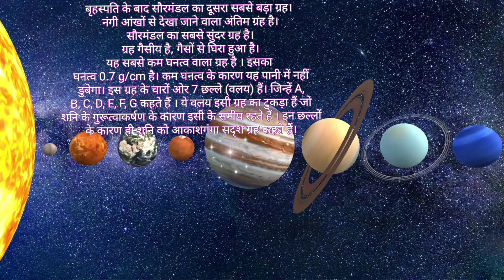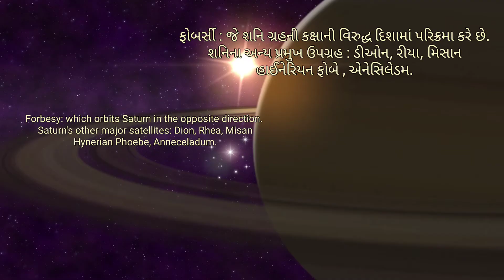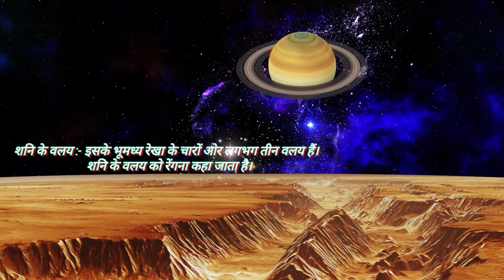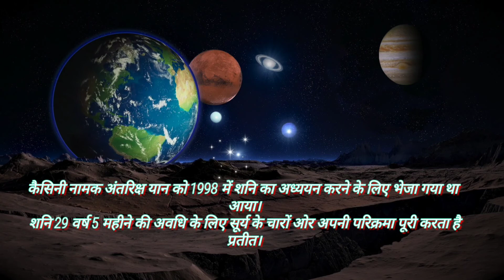શું તમે શનિ ગ્રહ વિશે જાણો?relax, relaxing music,space, Saturn, knowledge,facts, instrumental, star,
Do you know about Saturn planet?